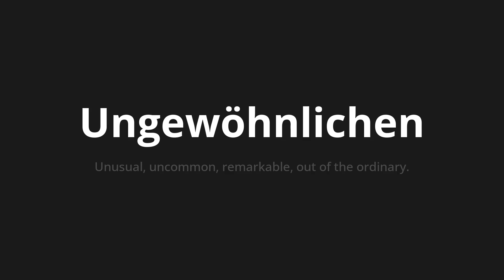How to pronounce Ungewöhnlichen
Master the Pronunciation of 'Ungewöhnlichen which means unusual' - which means : Unusual, Uncommon, Remarkable, Out of the Ordinary. 📝 with @HTPronounce 🎓🗣️ - [Your Guide to German]

Learn to pronounce 'Ungewöhnlichen' perfectly in German with our easy and engaging tutorial by @HTPronounce! 📖📽️ In this comprehensive video, we provide you with native speaker examples 🗣️👂 and phonetic breakdowns 🎵 to ensure you get the pronunciation just right.

How to say Unusual in German